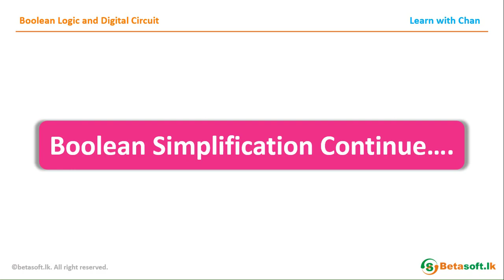Boolean Simplification 5 | AL ICT | Unit 4 | Boolean Logic and Digital Circuit | in Tamil | தமிழில்